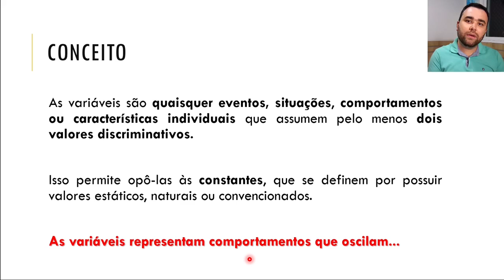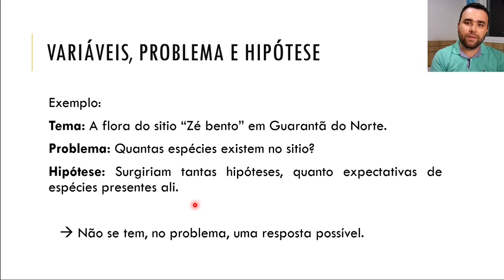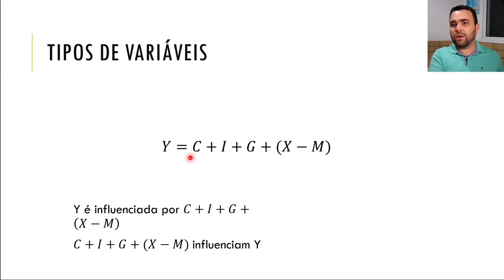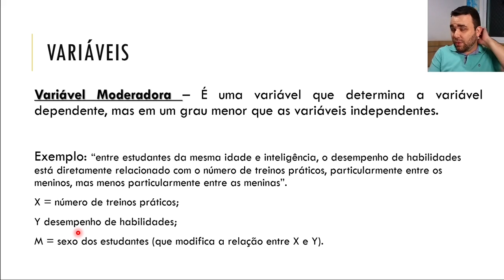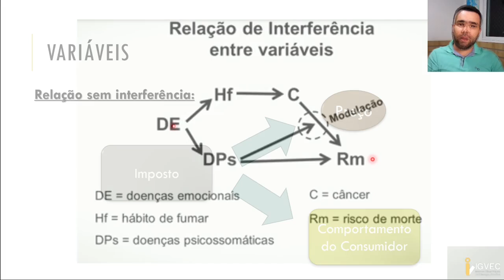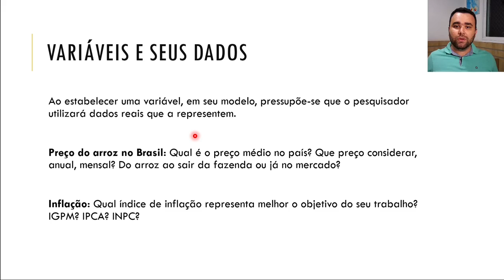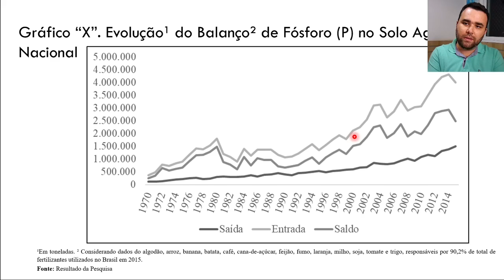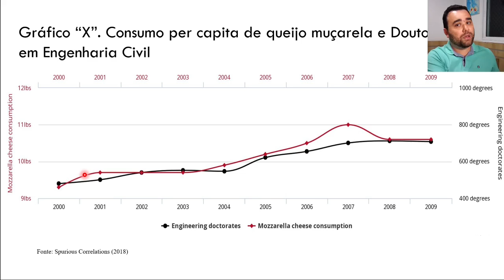MTPE II - Aula 12 - parte 2 - Variáveis